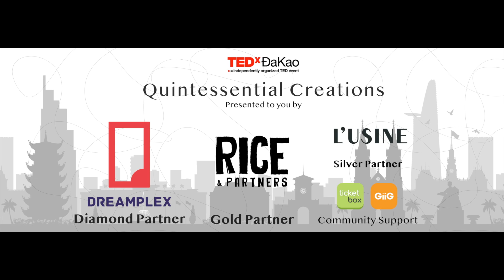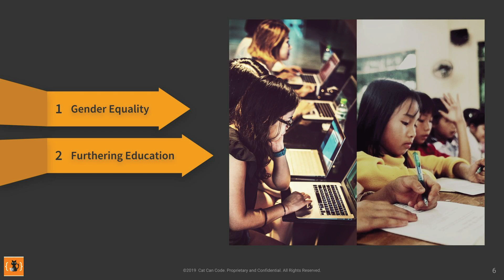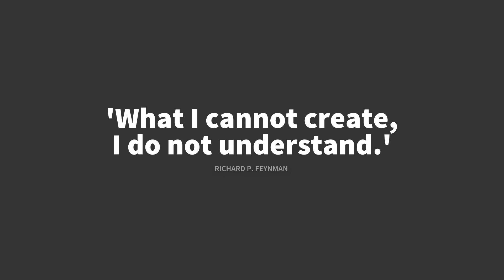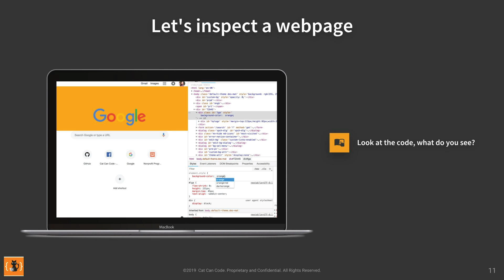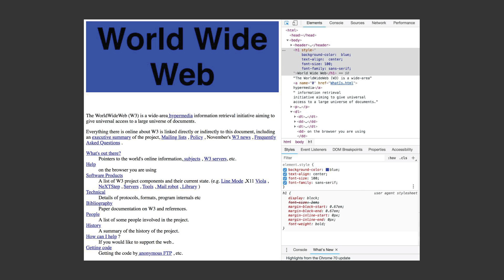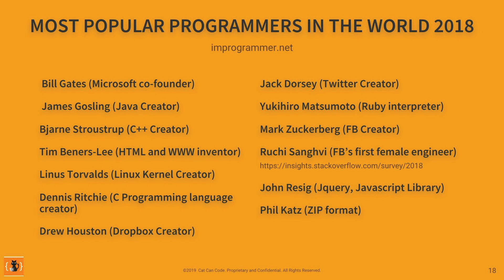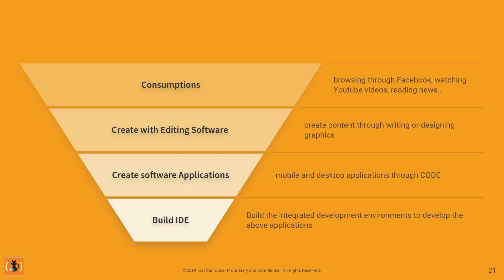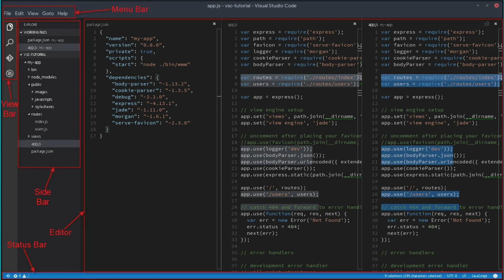Learning To Code: Value Of The Future For Vietnam | Lea Truc | TEDxĐaKao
[Vietnamese Below]
"The True Coding Instructor"

Lea Truc earned the M.F.A. in Luxury & Fashion Marketing at Savannah College of Art and Design while curating several couture fashion exhibitions and educational programs in Atlanta, GA.

She also taught Marketing at Fisher College in Boston, MA before moving back to Vietnam to take a role in Product Strategy for OndoLog at Saigon Hi-Tech Park.

As coding becomes a core skill in the future, Lea’s mission is to make coding and tech more accessible for women and minorities in Vietnam through the hands-on coding program {Cat Can Code}. She hopes to empower more people with this additional skill set. Lea is currently leading multiple STEM sessions organized by the U.S. Consulate General - Ho Chi Minh City.

At Google Developer Group DEVFEST VIETNAM 2018, Lea is the only female presenter / coding instructor alongside engineers and Google developer experts.

"Người Hướng Dẫn Lập Trình Đích Thực"

Lea Trúc tốt nghiệp chứng chỉ M.F.A. Luxury & Fashion Marketing tại Savannah College of Art and Design; trong lúc đó cô khi quản lý một số triển lãm thời trang và các chương trình giáo dục khác tại Atlanta, GA.

Cô đã từng giảng dạy Marketing tại Đại học Fisher ở Boston, trước khi quay trở lại Việt Nam để đảm nhận vai trò Chiến Lược Sản Phẩm cho ONDOLog tại Sài Gòn Hi-Tech Park.

Vì lập trình sẽ là một kỹ năng cơ bản trong tương lai, sứ mệnh của cô là đưa phụ nữ và dân tộc thiểu số ở Việt Nam tiếp cận dễ dàng hơn với việc lập trình và công nghệ qua chương trình thực hành {Cat Can Code}. Qua đó, Lea Trúc hy vọng sẽ tạo ảnh hưởng tốt tới nhiều người hơn. Ngoài ra, cô cũng đang thực hiện nhiều dự án về STEM bởi Tổng lãnh sự quán Hoa Kỳ tại tp. Hồ Chí Minh.

Vào ngày hội Google Developer Group DEVFEST VIỆT NAM 2018, Lea là người phụ nữ duy nhất huấn luyện lập trình cùng với các kỹ sư và chuyên gia phát triển Google. The True Coding Instructor

Event information: TEDxĐaKao: Quintessential Creations (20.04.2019)
Ticket This talk was given at a TEDx event using the TED conference format but independently organized by a local community.